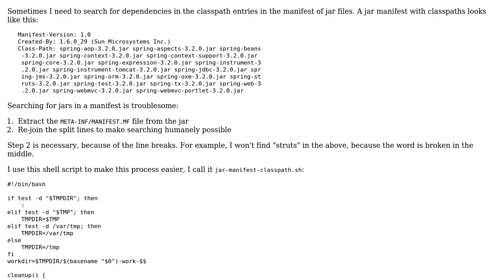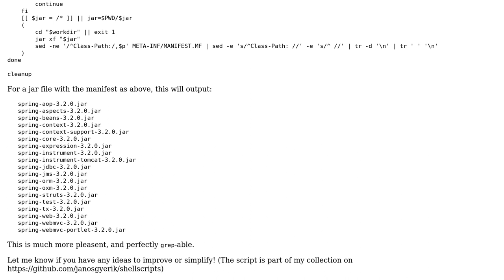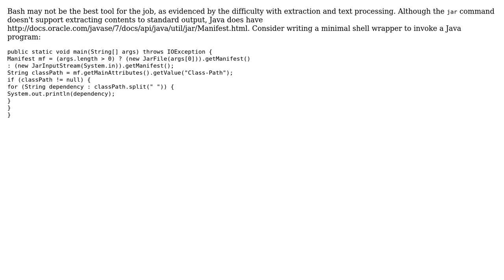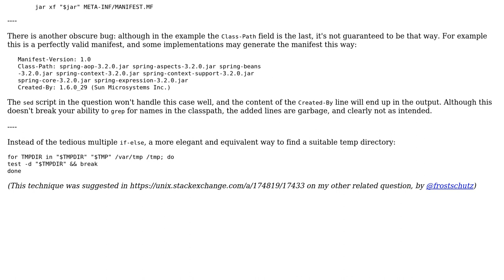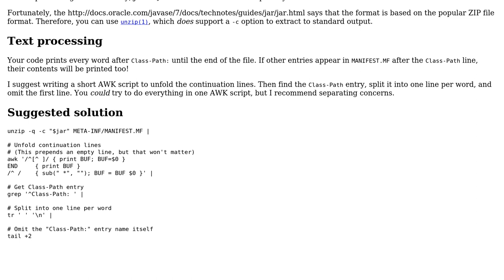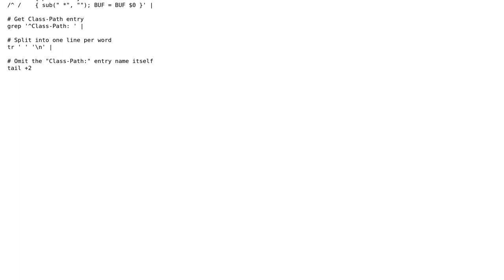Code Review: Extracting the classpath entries from a jar file's manifest (7 Solutions!!)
Code Review: Extracting the classpath entries from a jar file's manifest

With thanks & praise to God, and with thanks to the many people who have made this project possible! | Content (except music & images) licensed under CC BY-SA | Music | Images & others | With thanks to user rolfl user Phrancis user miracle173 user Marc-Andre user janos user 200_success and the Stack Exchange Network Trademarks are property of their respective owners. You are responsible for your own actions.